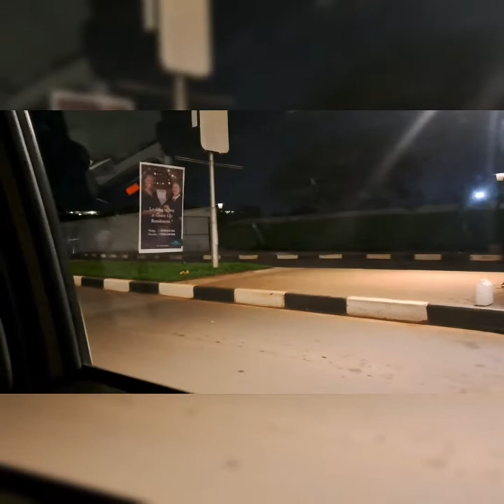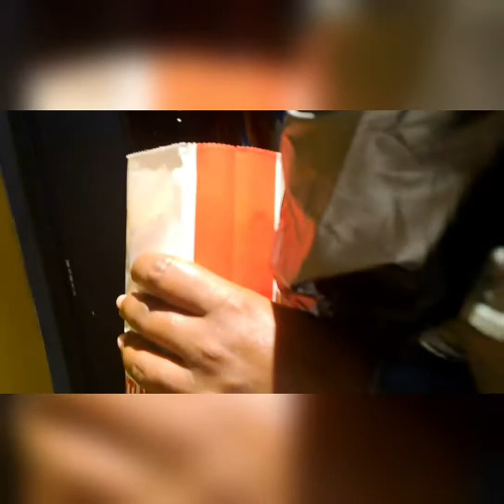MOVIE NIGHT AT GARDEN CITY MALL.